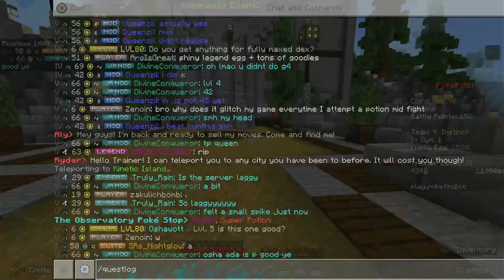PokeFind Observing the End (Main Quest 4: Generation 3)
Join me at play.pokefind.co
Today we take on the penultimate main quest for the Haikou region. The final plan is beginning to unroll. What fates lies for us.